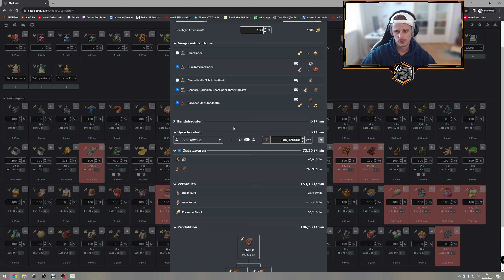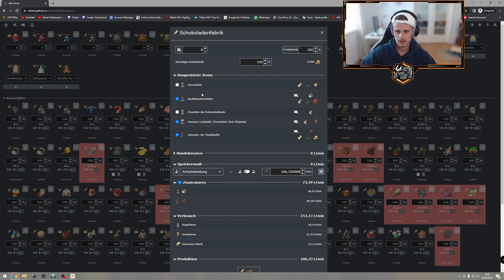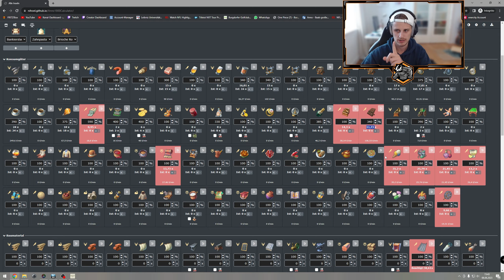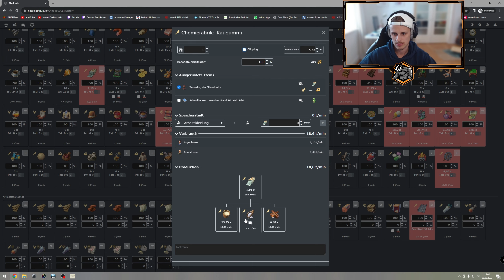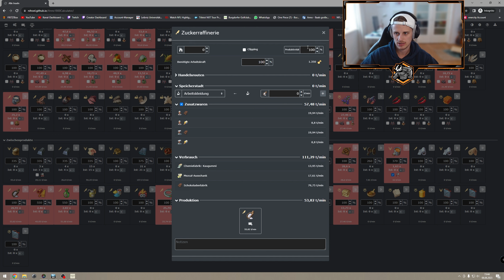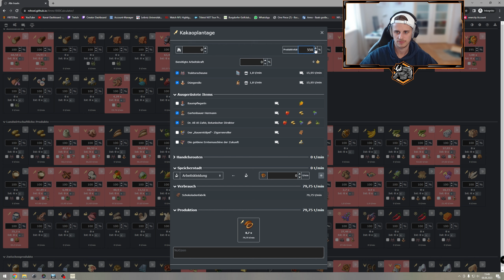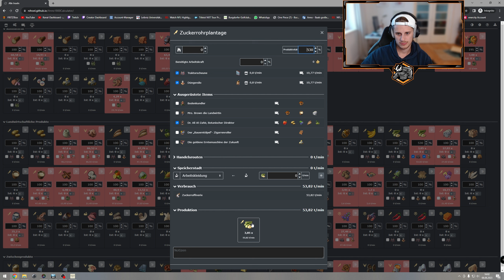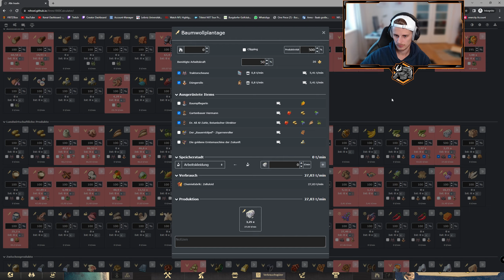Hardcore Schoki! Part 27 0 zu 1 Mio Hardcore! Anno 1800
Moooin Leute, heute beim Anno 1800 0 zu 1 Mio Hardcoreprojekt holen wir uns Schokolade auf die traditionelle Art und Weise aus der neuen Welt!

Wir streamen:
- Mittwochs ab 20:30

Wenn du mich mit einer Donation unterstützen möchtest, freue ich mich wirklich sehr.
Donations sind absolut freiwillig und alleine, dass du hier bist und dir die Zeit nimmst, ist ein riesen Support!
Alle Donations werden logischerweise für den Stream bzw. für Qualitätsverbesserungen (Mikro, Cam, usw.) genutzt.
KUSS!

Anno 1800 kaufen
Mein Bildschirm
Meine Tastatur
Meine Maus
Mein Mikrofon
Meine Kamera
Mein Mikrofon
Meine Grafikkarte
Mein RAM
Meine AIO
Mein Gehäuse